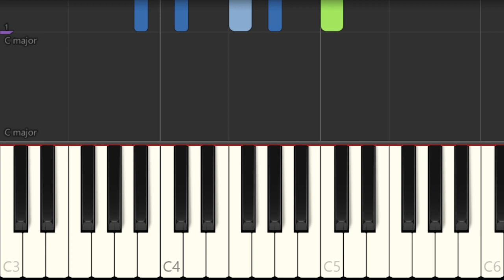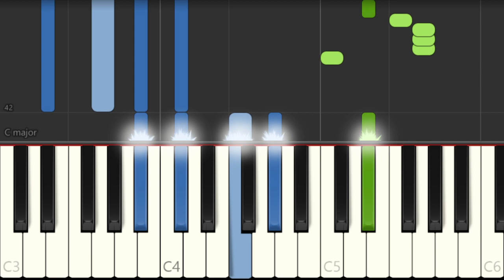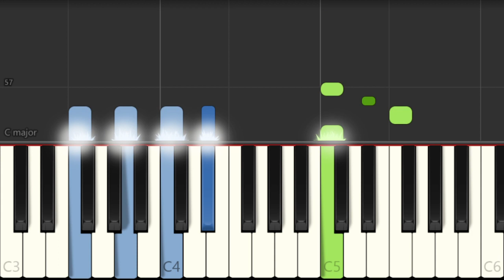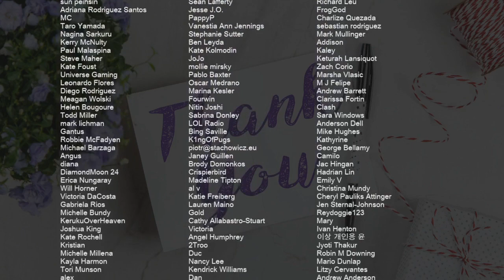How to play Kill Bill by SZA on Piano (Tutorial)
Comment and let us know how the videos have helped you. It keeps us going! :)The easiest way to learn how to play Kill Bill by SZA on the piano. It's a piano tutorial for Kill Bill by SZA.

EasyMusicLesson teaches you to play the your favorite instrument, through easy and simple animation so that you too can learn how to play Kill Bill by SZA on the piano easily. A piano tutorial with visual animation graphic.